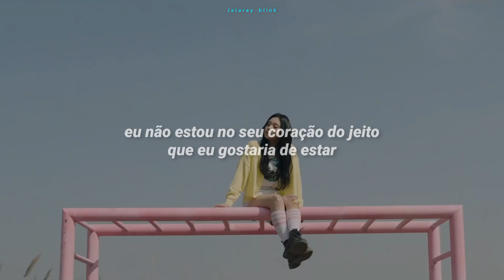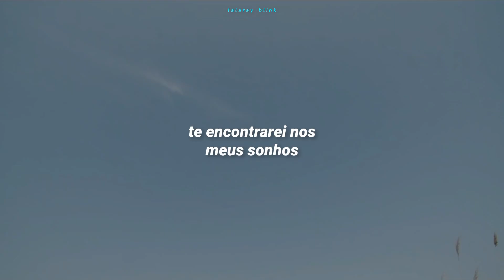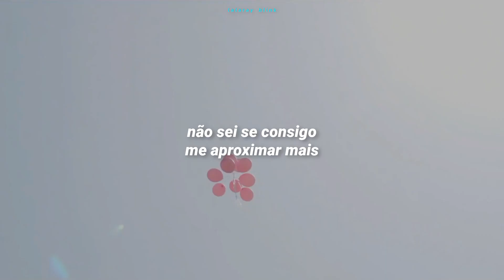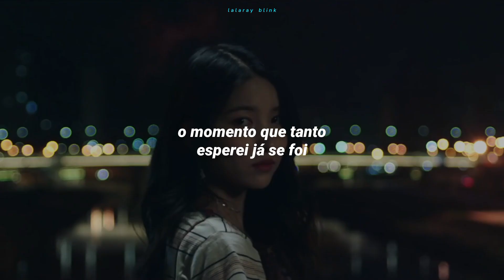GFRIEND (여자친구) - TIME FOR THE MOON NIGHT (TRADUÇÃO-LEGENDADO)